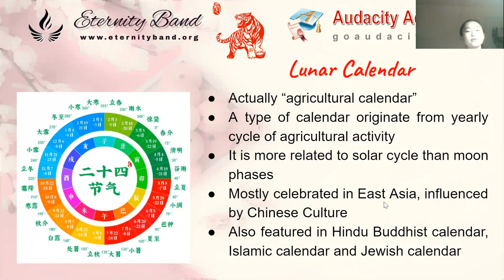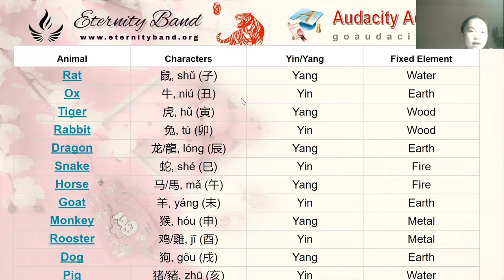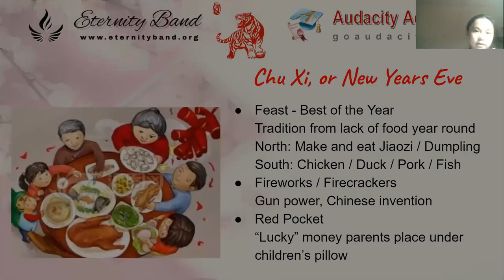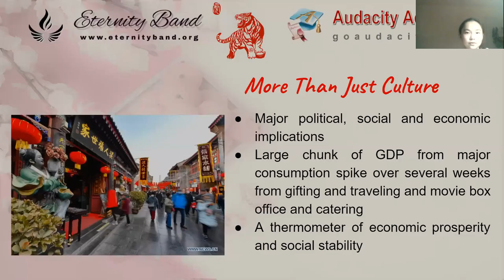Lunar New Year Presentation by Claudia Qiu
As a part of our 2022 Lunar New Year Variety Show, our band member Claudia Qiu made a presentation about Lunar New Year.